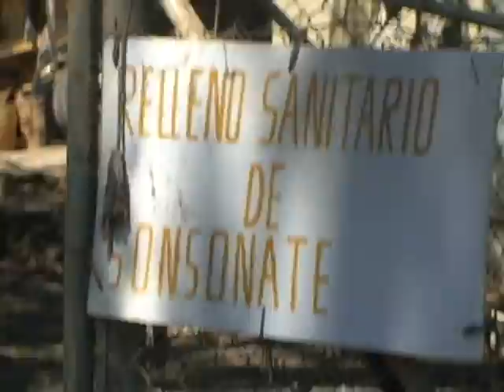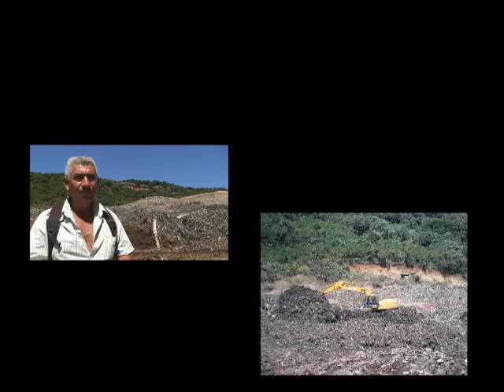Botadero de Basura a Cielo Abierto, Salinas de Ayacachapa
Por años el Relleno Sanitario ubicado en Salinas de Ayacachapa en el Departamento de Sonsonate, se ha convertido en un botadero de basura a cielo abierto, donde sus desechos han llegado a contaminar el río de la zona, el aire y la salud de los pobladores.

Ante ello, la Asociación de Salinas de Ayacachapa demanda un mejor tratamiento de los desechos sólidos, advirtiendo a las autoridades de gobierno regular estos procesos antes que la vulnerabilidad y la contaminación siga incrementando en el municipio.